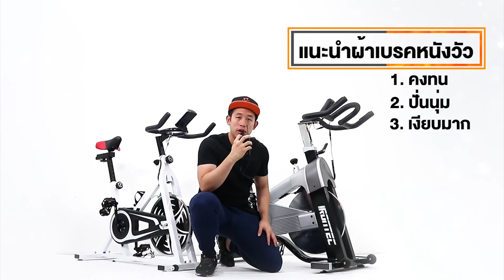จักรยานออกกำลังกาย รุ่น LION™ - รีวิวระบบผ้าเบรคหนัง vs. ผ้าเบรคปกติ